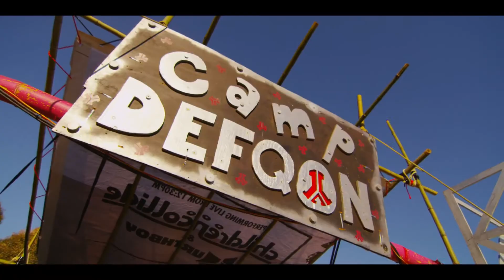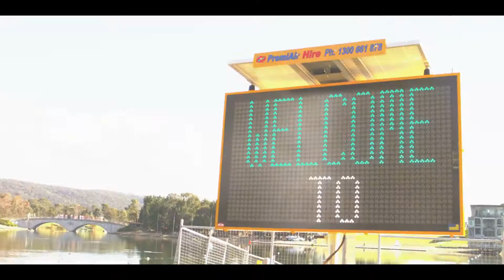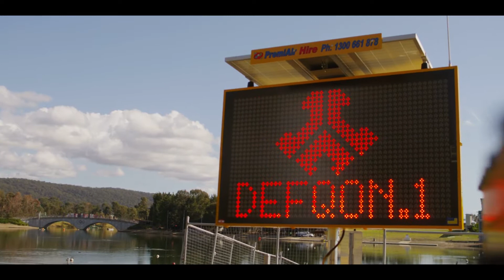Afterfilm - Defqon.1 Festival Australie 2012 by Q-dance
Pour la première fois en 2013, les akkros seront du voyage au pays des kangourous de l'autre coté du globe.